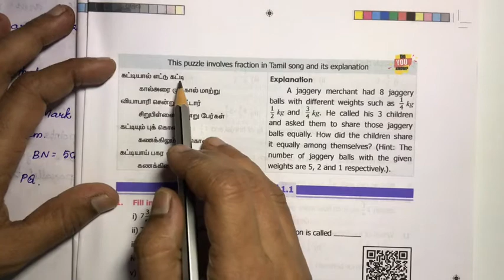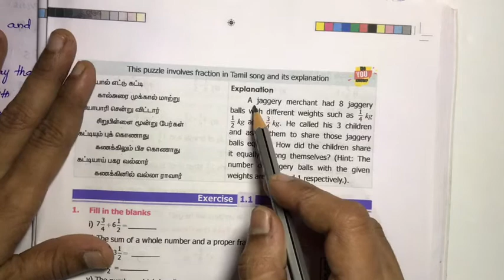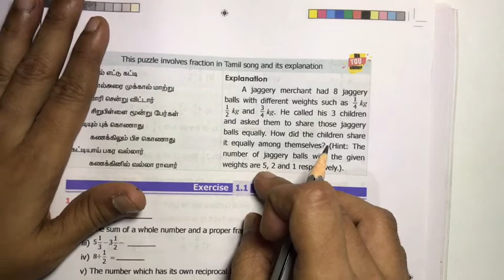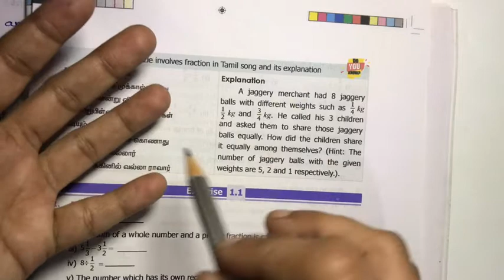6th Maths Term 3 Samacheer | Chapter 1 | Fractions | Puzzle | Page no.19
6th Maths Term 3 Samacheer | Chapter 1 | Fractions | Puzzle | Page no.19

2) Please WATCH VIDEOS from our PLAYLISTS, for your convenience.